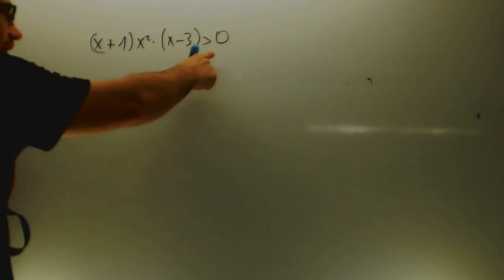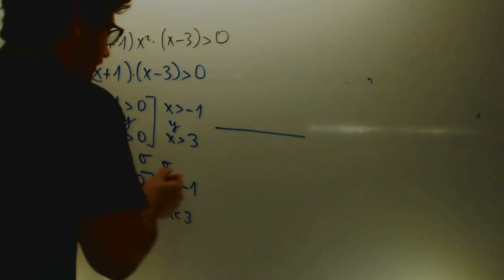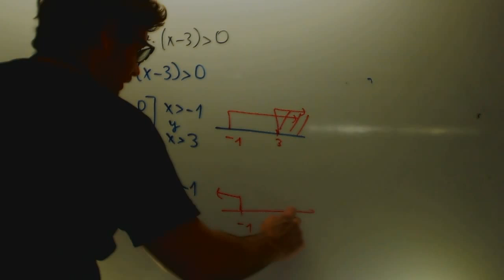Sistemas de ecuaciones logaritmicas 05 Matematicas 1 Bachillerato Academia Usero Estepona